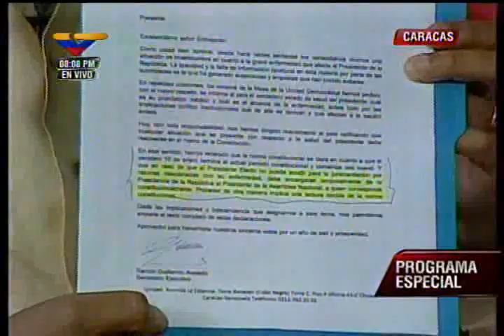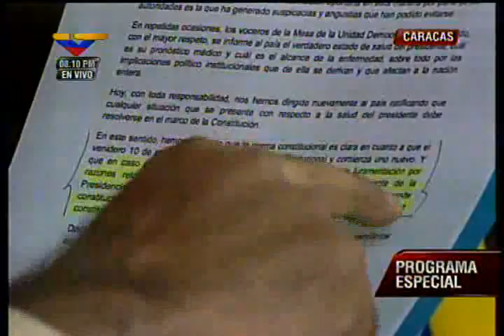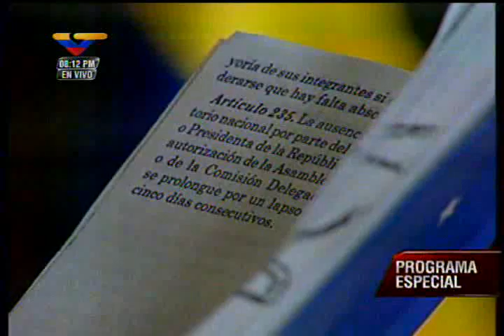Maduro sostiene que la ruta de la patria fue fijada por el pueblo en la Constitución del 1999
El vicepresidente de la República, Nicolás Maduro, reiteró este viernes que le toca al pueblo venezolano defender las ideas y principios consagrados en la Constitución nacional.